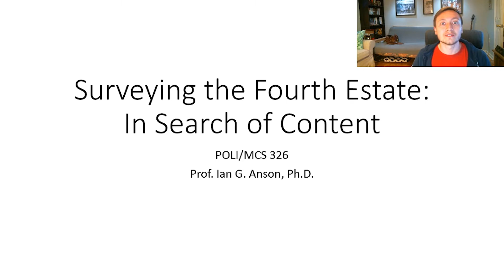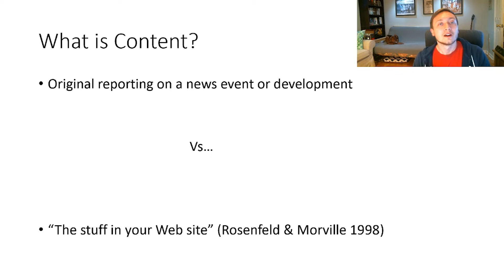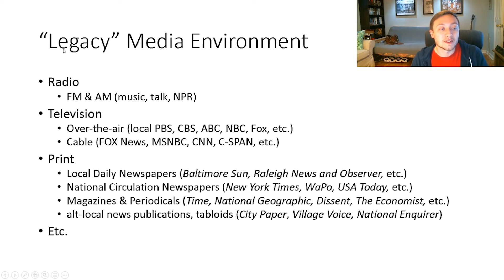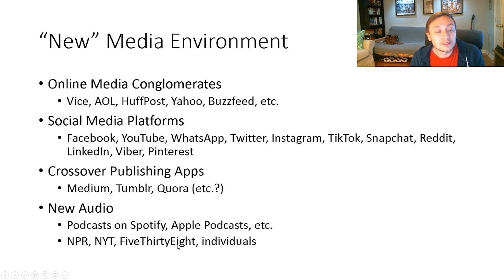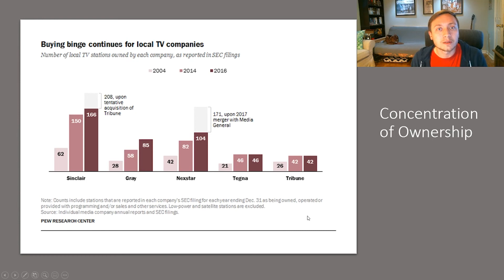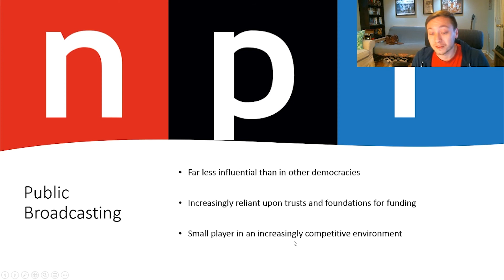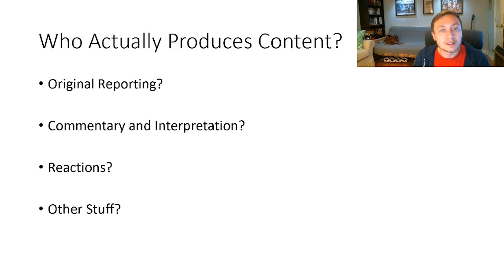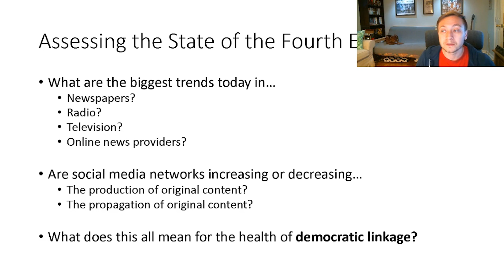4-1 Media Sources